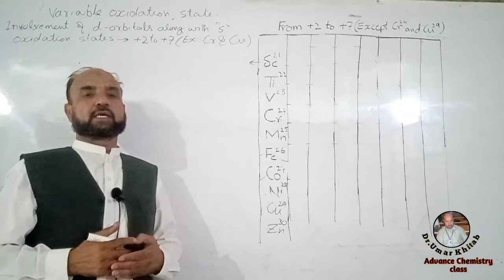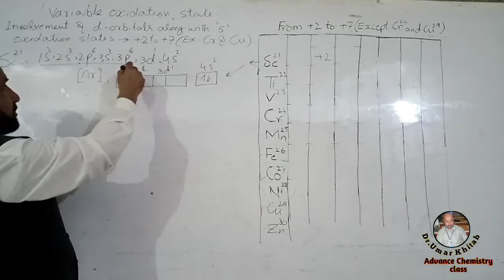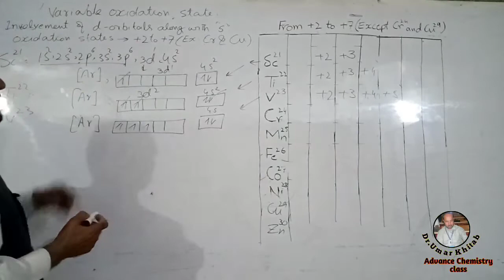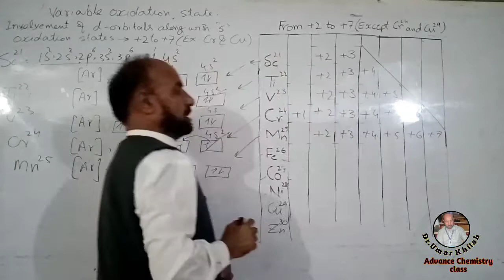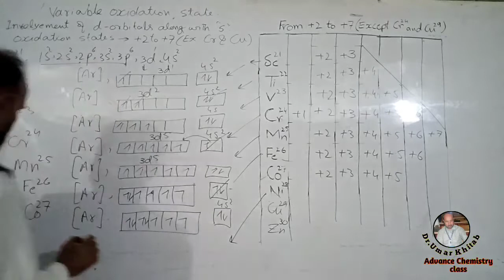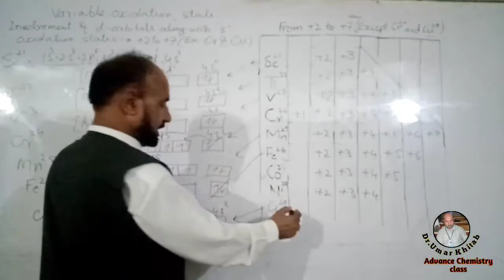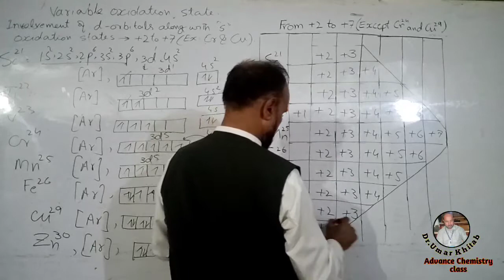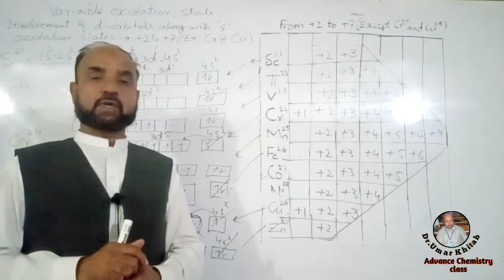Variable Oxidation State of Transiton Elements ( Advance Chemistry Class)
This lecture will help  the students and teachers to find out the  variable Oxidation States of transition Elements in a simple way..